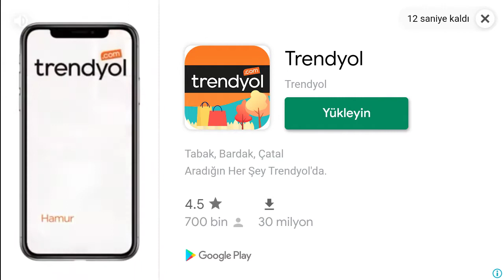Fs16 Farming Simulator 16 - Sell milk, Tedder Grass, Sell Wool, Bale, Sell Corn, Collect Bales #15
Farming Simulator
farming simulator 16 android multiplayer
farming simulator 16 android gameplay multiplayer

Manage your own farm and drive massive machines in an open world!

Farming Simulator 16 allows you to manage your own realistic farm in extraordinary detail. Plant, grow, harvest, and sell five different crops, raise cows and sheep, and sell timber at your own pace. Buy new fields to expand your farm land. Take direct control of harvesters and tractors, or hire AI helps and manage your growing farm from the full screen management map.

As the newest in the series of Farming Simulator games, this game has the best of agriculture simulation. The game features massive tractors and other machines from over 20 brands of agricultural manufacturers, including New Holland, Case IH, Ponsse, Lamborghini, Horsch, Krone, Amazone, MAN and more.

Features of Farming Simulator 16 include:

- New 3D graphics show even more detail on your machinery!
- Plant and harvest give different crops: Wheat, canola, corn, sugar beet and potatoes
- Sell your crops in a dynamic market
- Forestry has gone mobile! Harvest wood with dedicated machinery and sell the timber
- Manage AI helpers for better results
- Play with a friend in local multiplayer mode for WiFi and Bluetooth